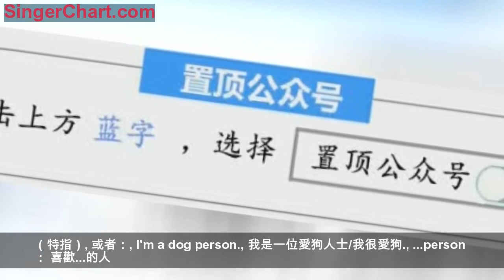「我喜歡狗」可別說成I love dog!會把外國人嚇破膽的！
#「我喜歡狗」用英語怎麼說呢？
我猜你的第一反應是「I love dog」。
千萬別這樣說！歪果仁聽到是會瞠目結舌地把你看成一個weirdo(怪胎)！
問題來了，為什麼不能用「I love dog」？
因為沒有單複數的dog， 歪果仁會理解成是狗肉！
I love dog. 我喜歡吃狗肉...
狗是可數名詞，如果你喜歡狗應該這樣說：
I love dogs. 我喜歡狗狗。(泛指)
I love the/this/that dog. 我喜歡這隻狗。（特指）
或者：
I'm a dog person.
我是一位愛狗人士/我很愛狗.
...person： 喜歡...的人
I'm a morning person. 我是個喜歡早起的人。
I'm a night person.我是個夜貓子。
同樣，我喜歡貓
應該說
I love cats. 我喜歡貓。
I love the/this/that cat. 我喜歡這隻貓。
I'm a cat person. 我是個愛貓的人。
fish：魚
tortoises： [ˈtɔrtəsiz] 烏龜
rabbits：兔子
parrots：['pærəts] 鸚鵡
hamsters: ['hæmstɚz]倉鼠
guinea pigs['ɡɪni] ：荷蘭豬，豚鼠
ferrets：['fɛrɪt] 白鼬
squirrels：[skwɝəlz]松鼠
lizards['lɪzɚdz]： 蜥蜴
chameleons [kə'miljənz]：變色龍
spiders: 蜘蛛
snakes: 蛇
（長按下方二維碼回復「小豬佩奇」獲得英文版全集）
美國小學英語口語
長按二維碼「識別」關注
每天5分鐘，讓學習成為一種習慣
新概念英語1-3冊雅思官方老師視頻教學
新概念英語1-3冊視頻教學
《新概念英語》
享譽全球的經典英語教材
中國雅思、托福基地講師視頻講解
全網最低的價格，全平台最全的課程
現在在千聊報名學習，每節課甚至只需要
99元÷300節課=0.33元/節課
這可能是今年你學到的最有價值的課程！
一套課程，換學會英語
真的很值！